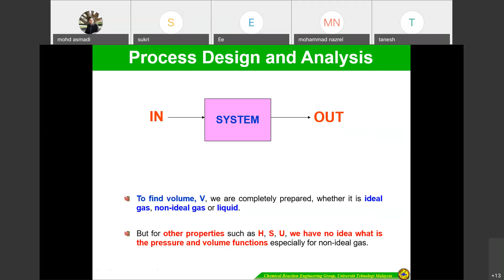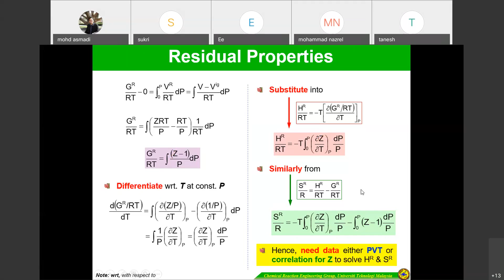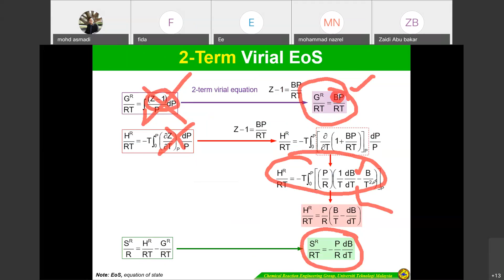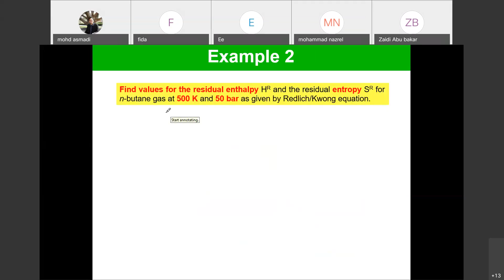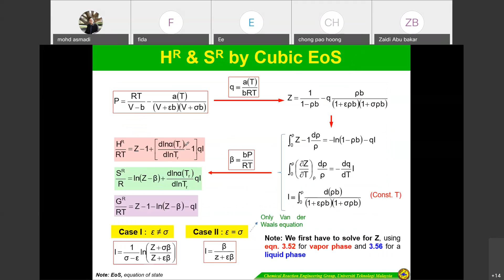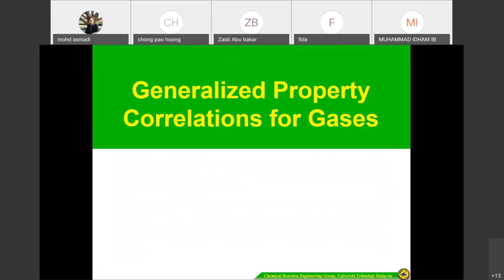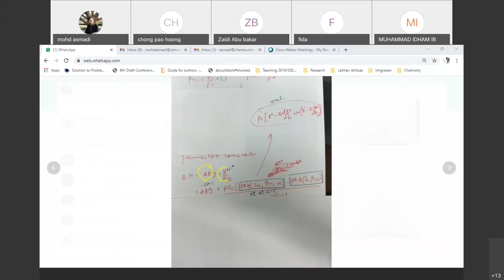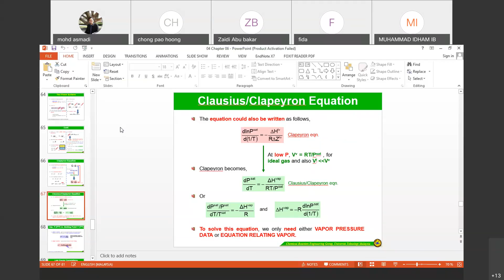SKTK2253_Chapter 4_Heat Effects_Part 04